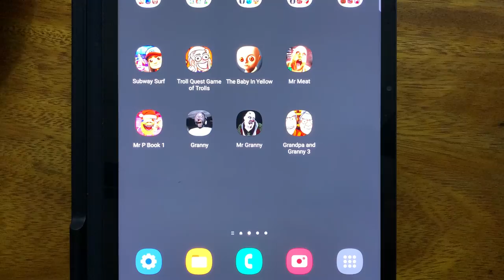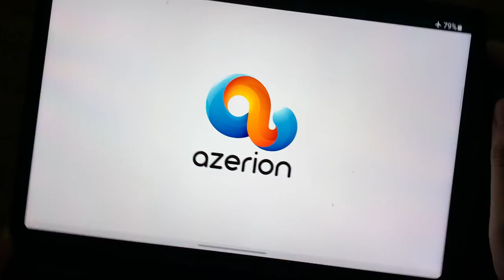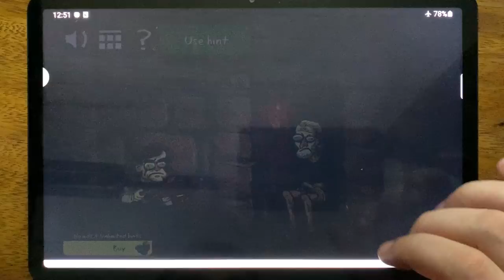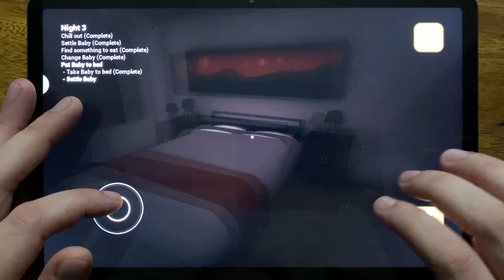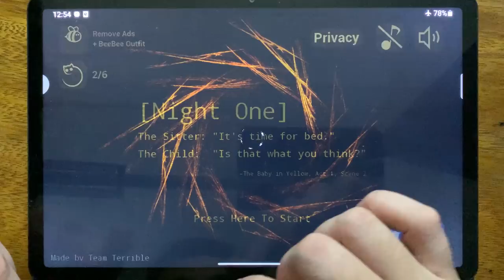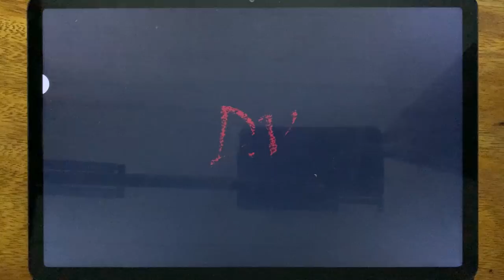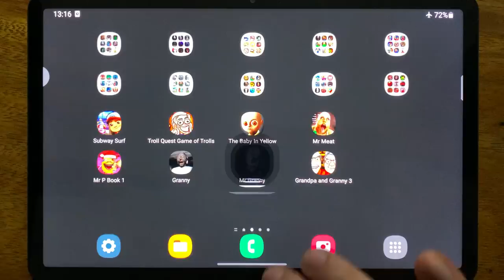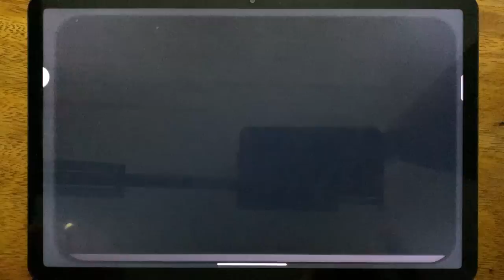Subway Surf, Troll Quest of Trolls, The Baby In Yellow, Mr Meat, Mr P Book 1, Granny, Mr Granny....